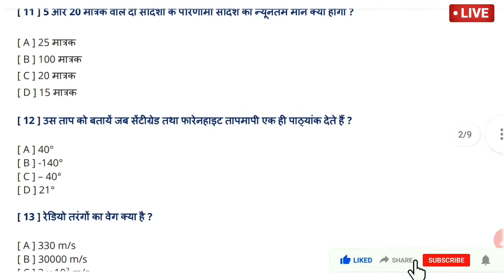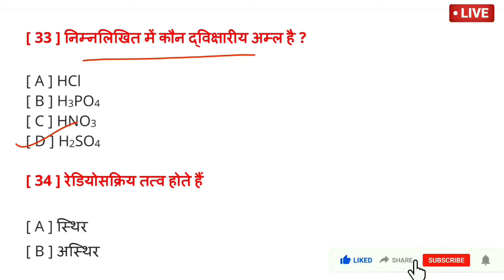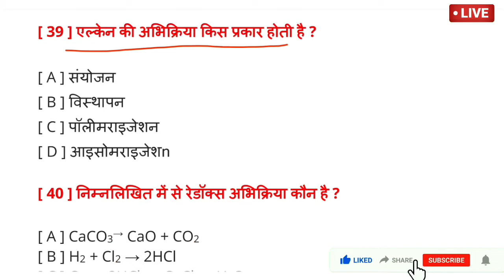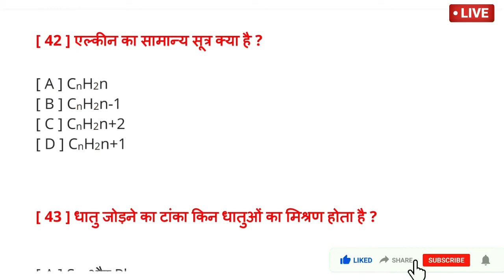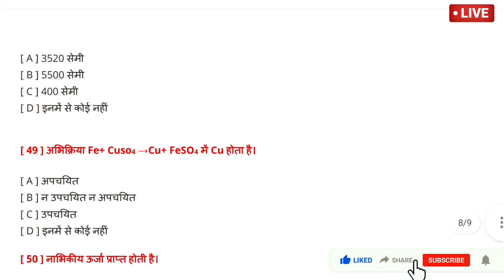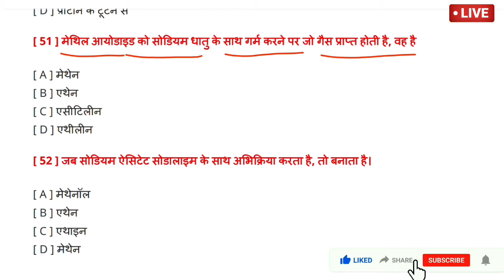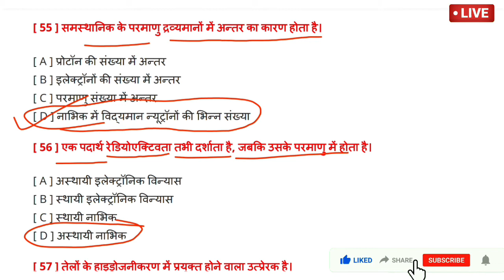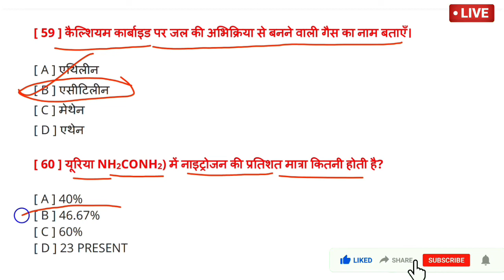bihar polytechnic model paper 2022 || bihar polytechnic previous year question / chemistry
bihar polytechnic model paper 2022 || bihar polytechnic previous year question / बिहार पालिटेक्निन

bihar polytechnic entrance exam 2022 || polytechnic top objective 2022 / bihar polytechnic  model

bihar polytechnic model paper 2022 in english
bihar polytechnic question paper 2022
bihar polytechnic 2022 previous year question paper
bihar polytechnic entrance exam preparation 2022 math
bihar polytechnic entrance exam preparation 2022 chemistrybihar polytechnic vvi question
bihar polytechnic vvi question 2022
bihar polytechnic model paper 2022
polytechnic model paper 2022 physics
polytechnic entrance exam preparation 2022
bihar polytechnic most important questions 2022
 preparation 2022 question paper

   Thanks for sharing and watching this video...